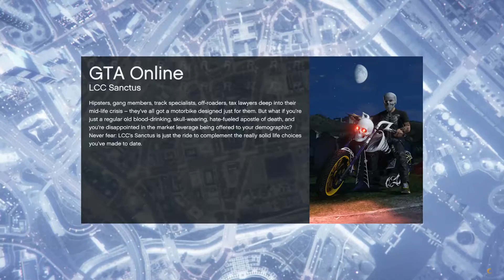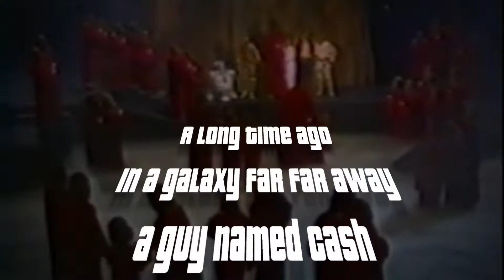GTA V Online - Cash's Credit Crawl - Part 7 - Game Pro Bros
Long, long ago, in a galaxy far far away, we sucked at GTA.